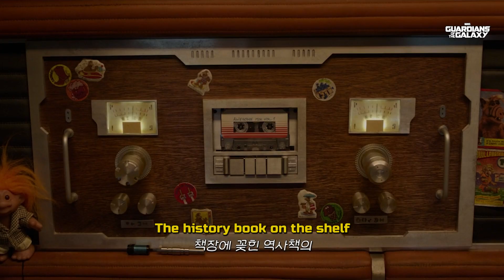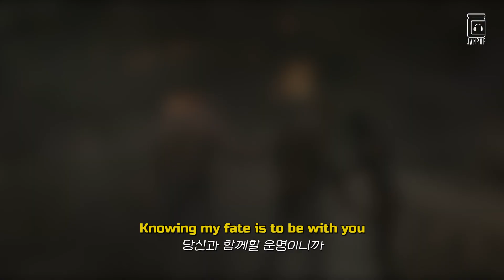🛸가오갤이랑 찰떡으로 어울리는 명곡! : ABBA - Waterloo (1974) [가사/lyrics/번역/해석]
⚠️ I do not generate any revenue from this video (Just for Fun)

노래:
ABBA - Waterloo (1974)

영상출처:
가디언즈 오브 갤럭시 (2014)